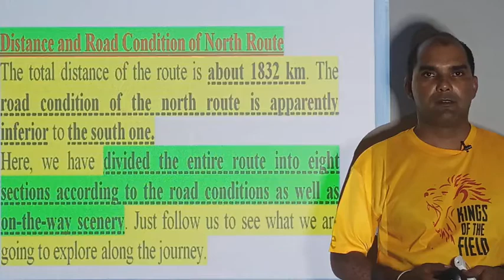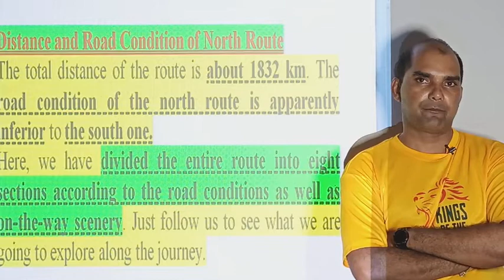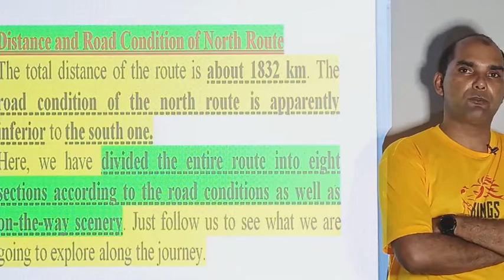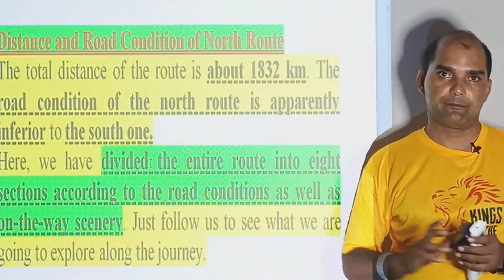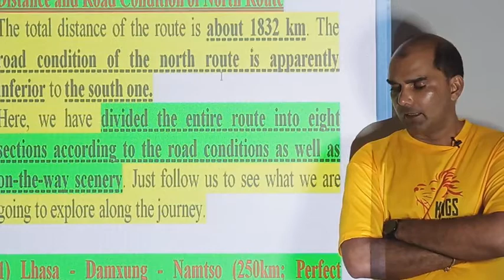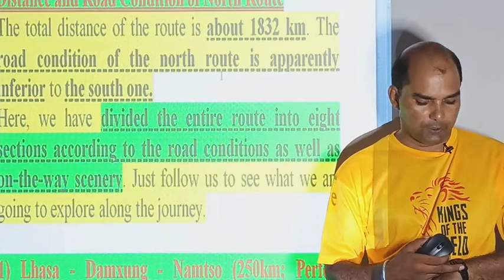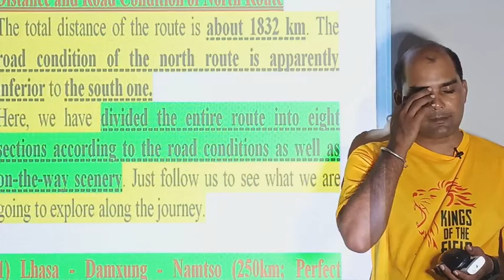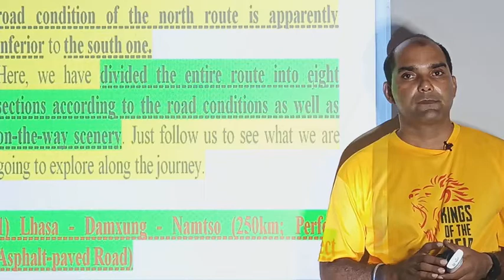SILK ROAD (62) BY VIJAY YADAV